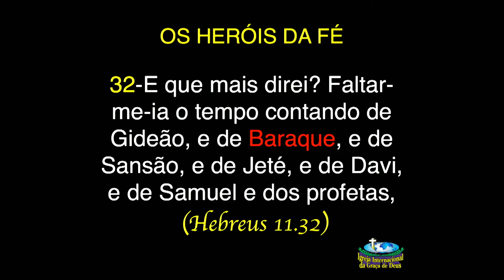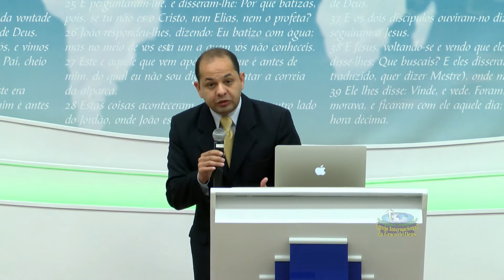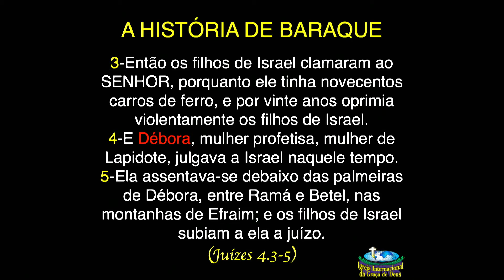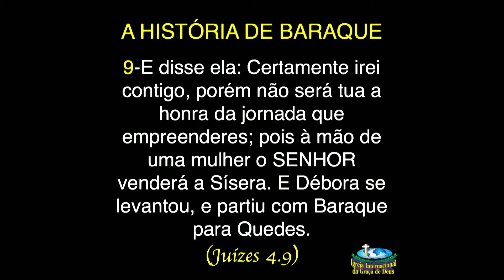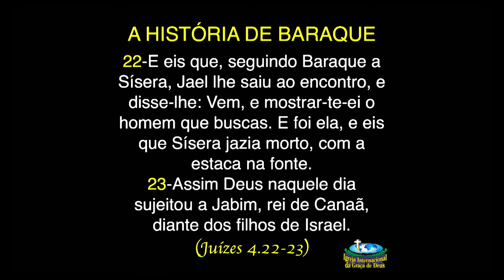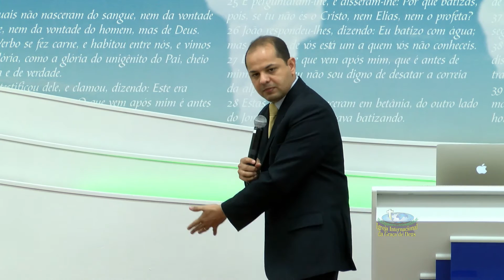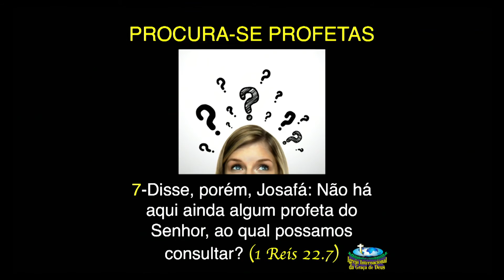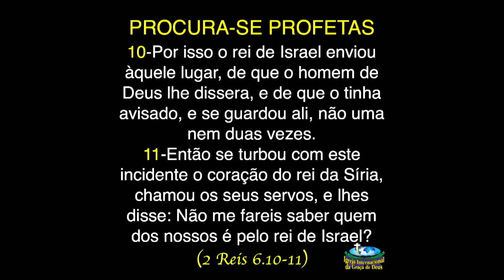Procura-se um profeta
Pr. Willian Sodré ministra a série de mensagens: Heróis da Fé #12 Procura-se um profeta (aprendendo com Baraque)